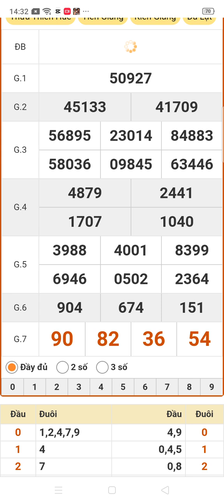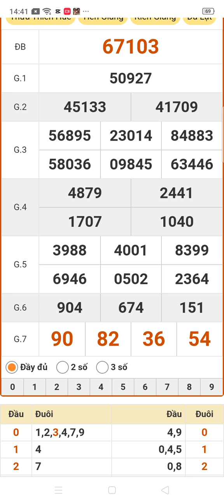quay thử xổ số miền Bắc. thứ 7 ngày 12/10/1024